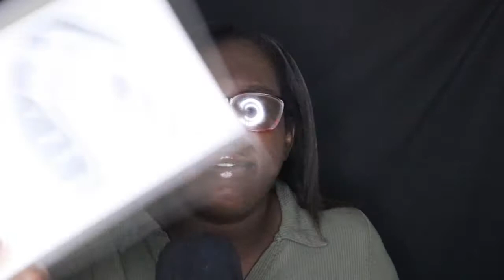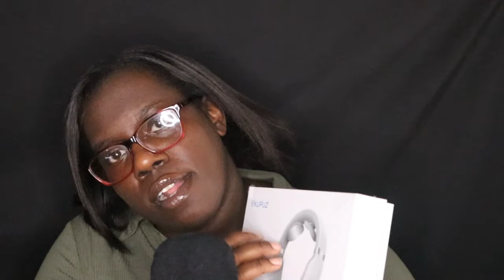ASMR SOUNDS TO PUT YOU TO SLEEP | YOUR FAVORITE SOUNDS| WET MOUTH SOUNDS, TAPPING, & WHISPERING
WHAT'S UP ROYAL FAMILY WELCOME OR WELCOME BACK TO ANOTHER VIDEO!  IN TODAY'S VIDEO I'M GOING TO BE MAKING YOUR FAVORITE ASMR SOUNDS. I GOT SOME TAPPING SOUNDS WET MOUTH SOUNDS AND A LITTLE WHISPERING FOR YOU.